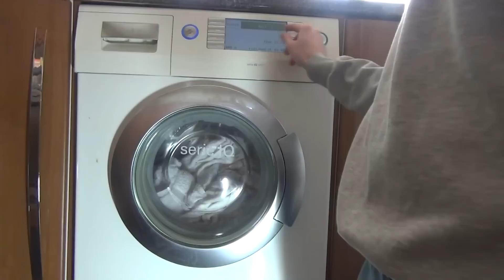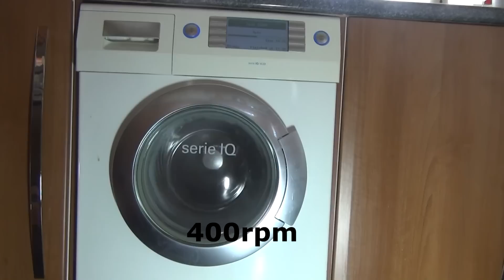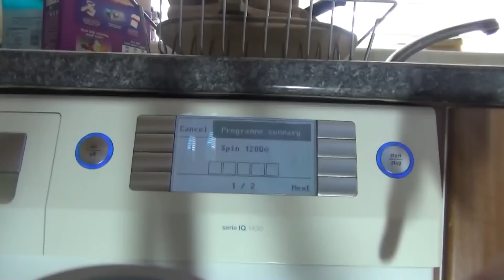Siemens series IQ 1430 Washing Machine : Spin Only Cycle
re spinning the load from the cotton 90'c anti-crease load on the spin only program, the max spin of the cycle is only 1200rpm, its a short 10 minute cycle